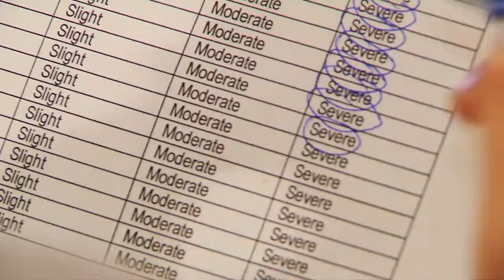What causes nausea during a 3D movie? - Science Nation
Ever feel nausea while watching a 3D movie?  With the success of movies such as "Avatar" and "Alice in Wonderland" and promises of 3D television just around the corner, 2010 might well be remembered as the year of 3D.  But while many of us enjoy 3D technology, a few among us feel the need to look away.  A number of neurological and visual conditions can cause someone to experience nausea.  It's a type of motion sickness without the motion.  Fred Bonato of St. Peter's College in Jersey City has spent years steadily tracking what he calls "cyber sickness."  Bonato says that biologically we're not designed to be put in situations where we experience the unnatural motion of a car, a boat, or weightlessness.  His National Science Foundation supported research indicates the sense of motion not matching our sense of vision causes our brains to think we are being poisoned.  The good news is that we can also adapt.  He believes with some "brain training," we can teach our brains not to mistake discrepancies between motion and vision as poisoning.

For more information about the BRAIN Initiative visit:

nsf.gov/brain